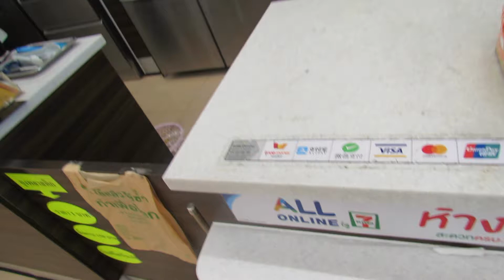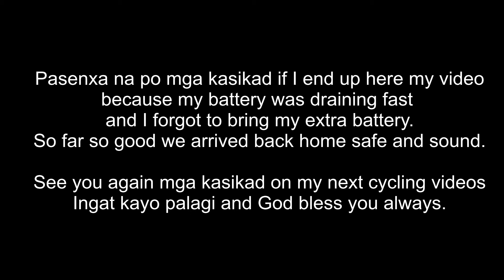Thailand bike ride EP. 1 - 170 km 5 hrs. (Ubon - Sisaket)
(May hindi inasahang nangyari, ALAMIN!)